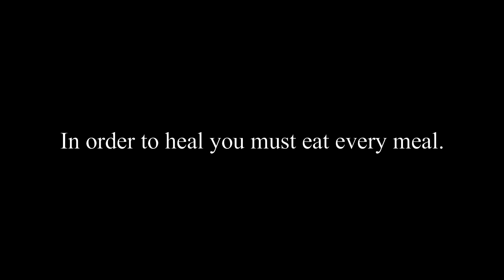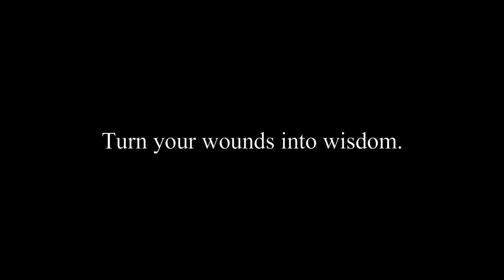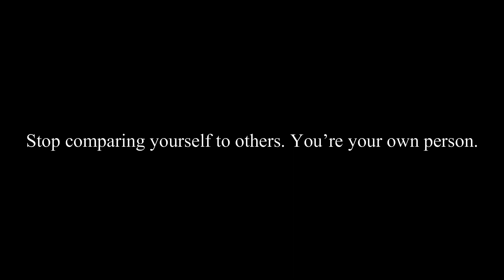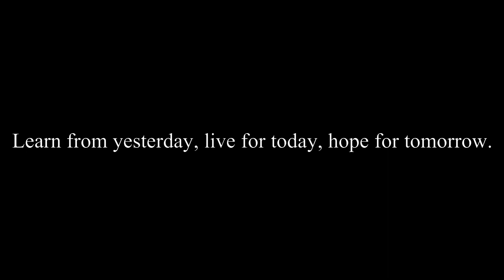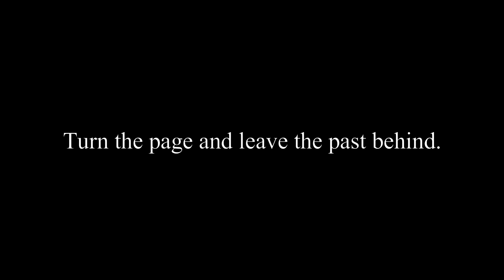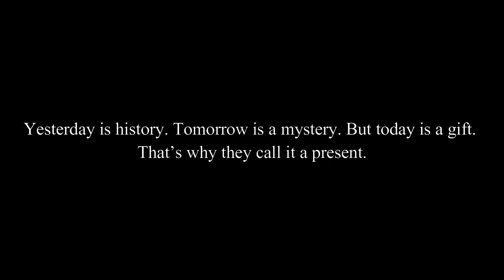Eating Disorder Awareness | Chapter - 21 | Power Of Railwayism